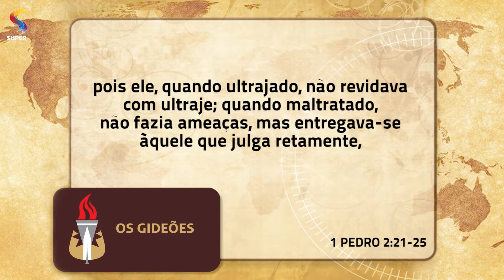Sofrer injustamente | OS GIDEÕES